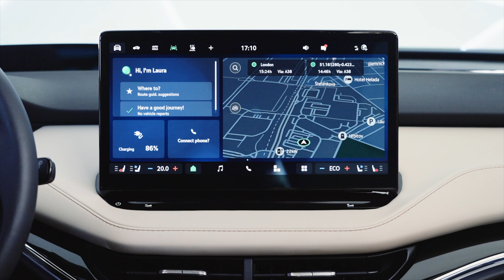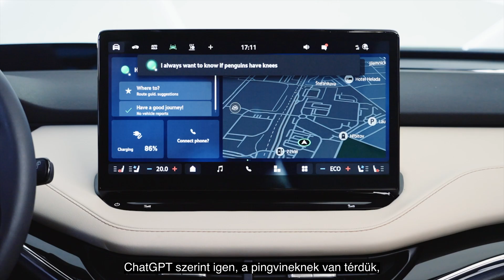ChatGPT a Škoda modellekben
A Škoda Auto integrálja az AI-alapú ChatGPT chatbotot a Laura hangasszisztensébe. Az új asszisztens az MEB GP és MQB EVO platformon alapuló Škoda modellekben lesz elérhető. Ez praktikusan azt jelenti, hogy mind a jövőben érkező hagyományos, mind az elektromos modellekben elérhetővé válik a rendszer.  Így a tulajdonosok menet közben is hozzáférhetnek majd egy hatalmas AI-adatbázishoz, és vezetés közben hang alapú információkat kaphatnak. Emellett autójukat is teljes körűen vezérelhetik majd hangutasításokkal is. Ezt az új funkciót a technológiai partner Cerence Inc. által kínált Cerence Chat Pro támogatja, amely egyedülálló, autóipari szintű ChatGPT integrációt kínál.